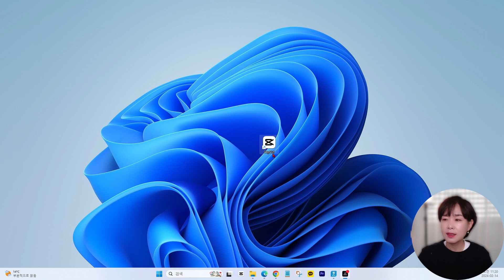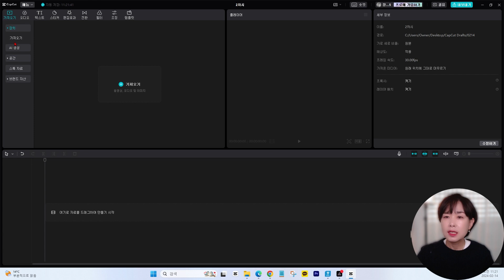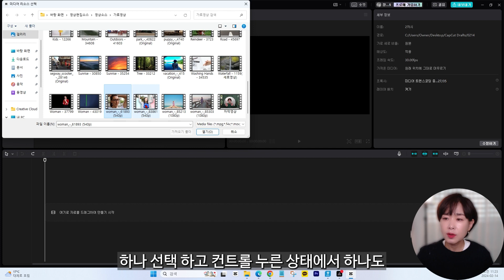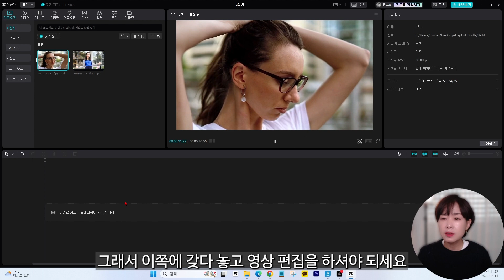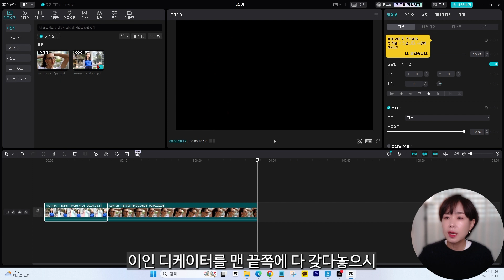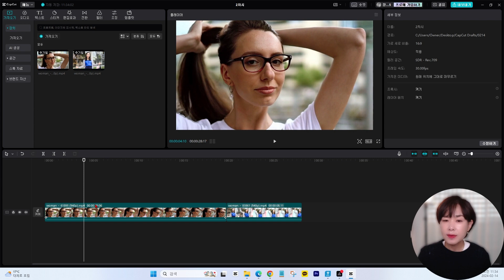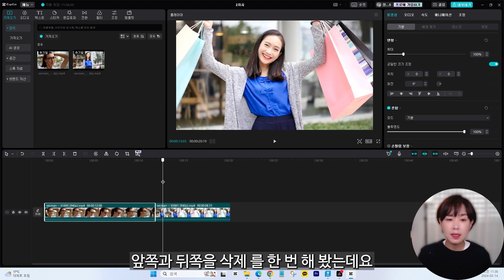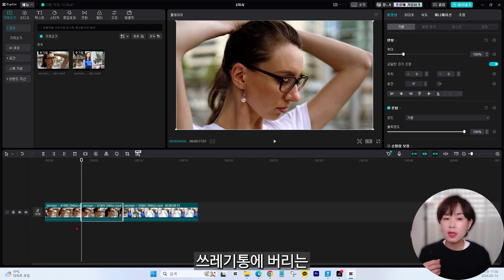#2. 캡컷 PC 타임라인관리 및 기본컷편집/ CAPCUT [캡컷PC 2024강좌]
스마트폰, 유튜브, 디지털마케팅 교육채널 시니어봄TV 입니다.